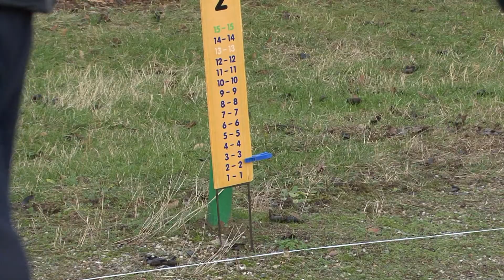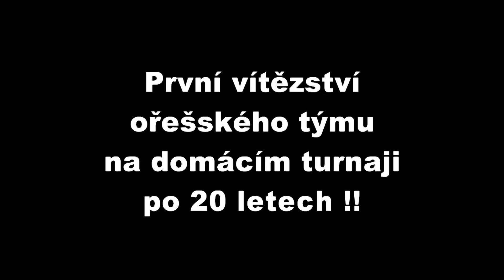20. Přimrzlé koule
Nejstarší pétanque turnaj dvojic v ČR - Přimrzlé koule se koná vždy první sobotu v prosinci a symbolicky uzavírá sezónu.